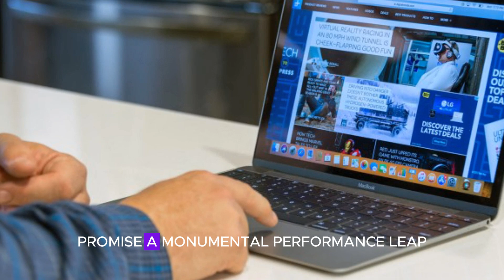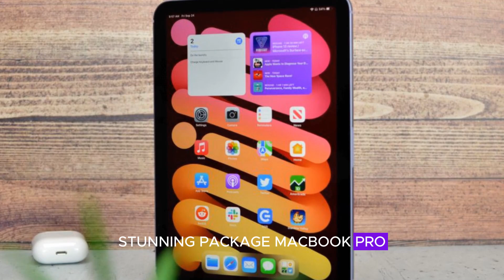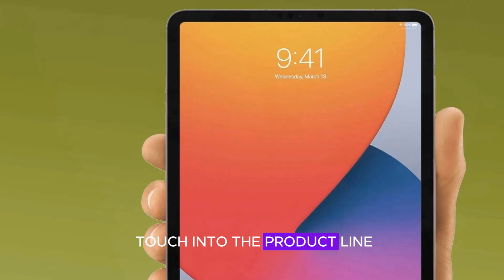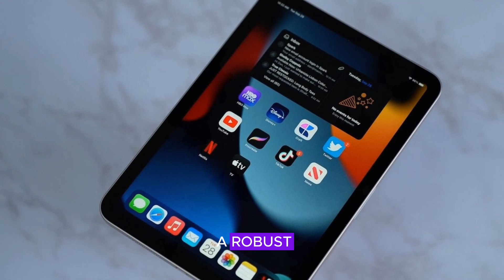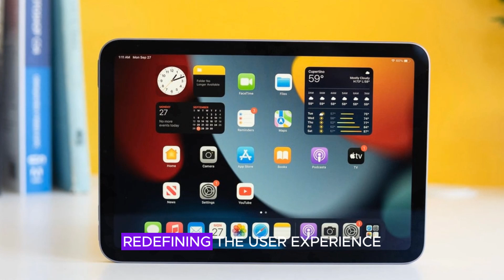Apple Just Dropped a BIG SURPRISE ANNOUNCEMENT for M4 MacBooks and Mac Mini!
Apple is poised to unveil its groundbreaking M4 Max chips next week, marking a pivotal moment in the tech giant's product lineup. These cutting-edge processors promise to catapult the performance of select devices to unprecedented heights. The Mac Mini, MacBook Pro, and iMac are slated for upgrades, boasting enhanced speeds, improved efficiency, and accelerated graphics capabilities. The M4 Max chips' advanced architecture and enhanced neural engine will turbocharge tasks, from content creation to gaming. Industry insiders anticipate significant benchmarks, cementing Apple's position at the forefront of innovation. The highly anticipated launch is expected to send ripples through the tech industry.